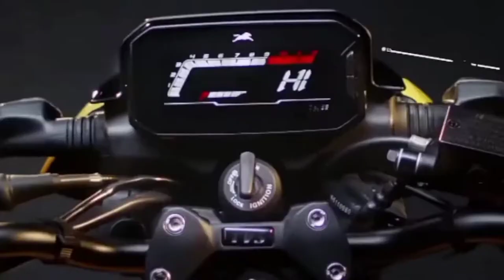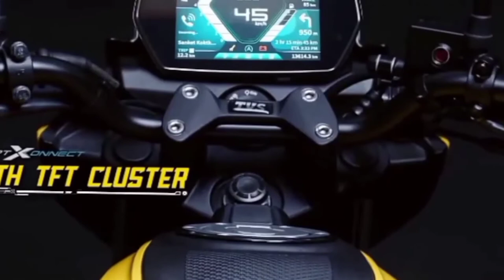TV's raider 125 Bs6 All Detailed | Price | Features | Mileage By The Vehiclez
iss Video m apko TV's Raider 125 ka all detailed Review Dikhaya h